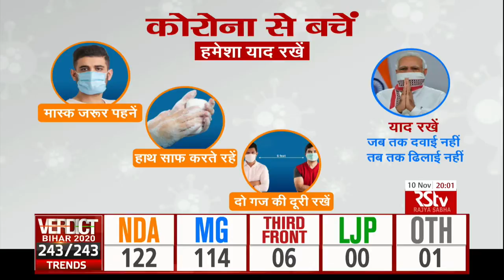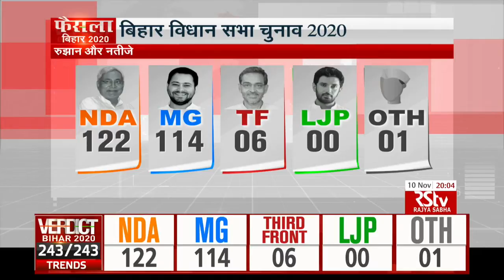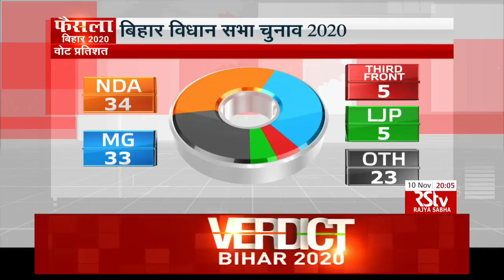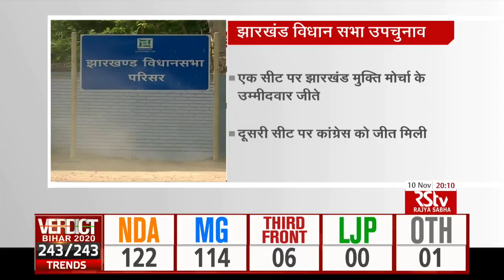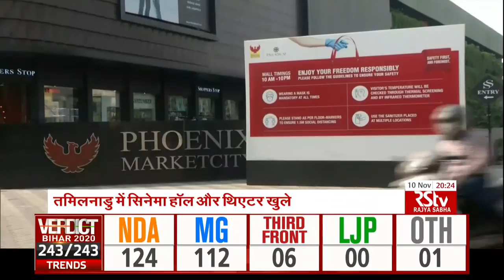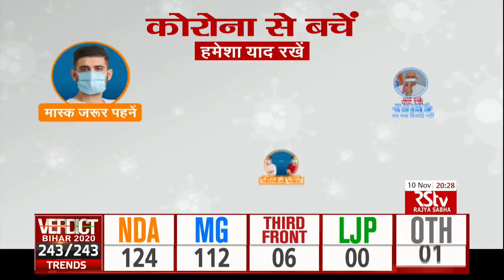Hindi News Bulletin | हिंदी समाचार बुलेटिन | 8 PM | 10 November, 2020